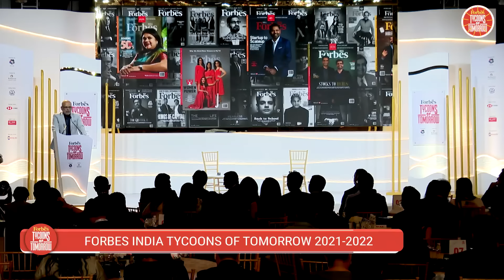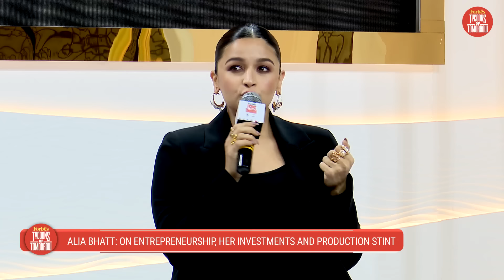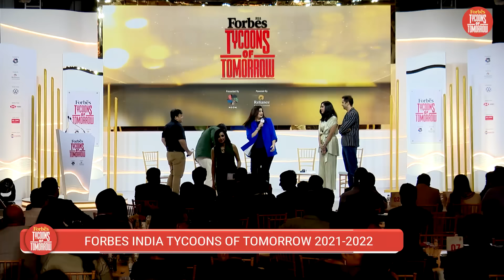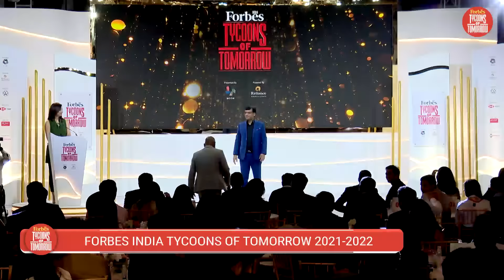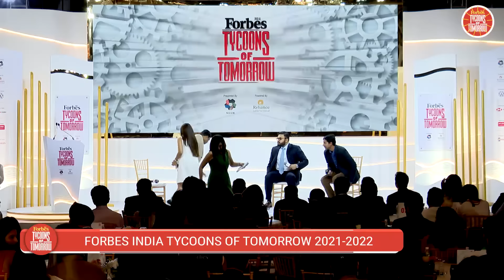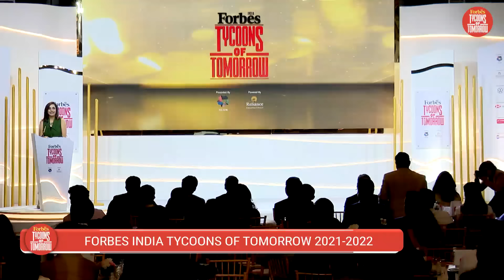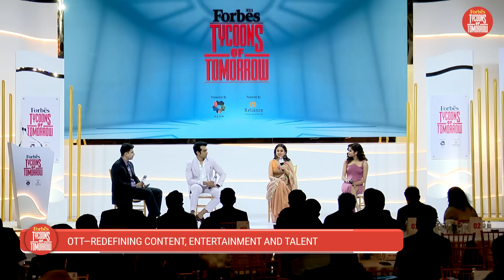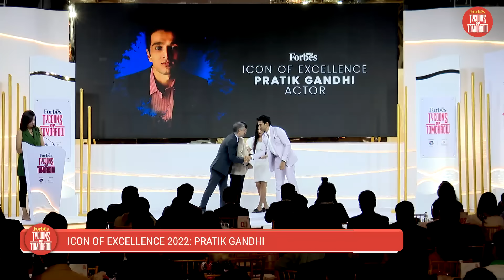Full show: Forbes India Tycoons of Tomorrow 2021-2022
Wealth and power may be one of the pillars that define a tycoon but dedication, excellence, and a relentless pursuit of success make the foundation strong. These qualities then open up a gamut of professionals to recognise—from sportspersons to actors—who also make up the 2021-22 Forbes India Tycoons of Tomorrow list. The second edition of Tycoons of Tomorrow honoured the new generation of excellence at the gala event on September 30, 2022. The night was dedicated to some riveting conversations such as the difference between being a generational entrepreneur and a first-time founder, how to make a unicorn profitable, the investment strategies of celebs, and how OTT has changed the definition of entertainment. Here's the uninterrupted version of a night to remember.